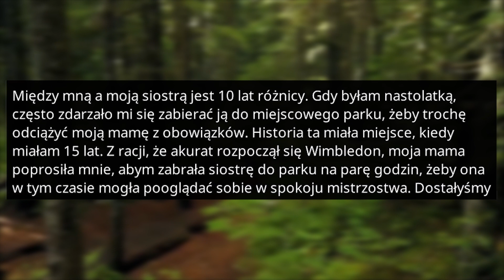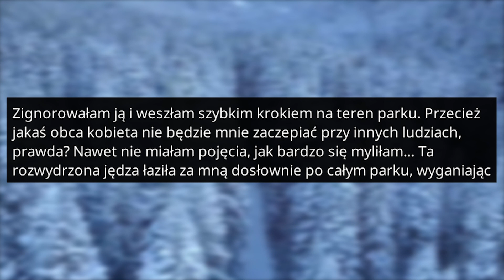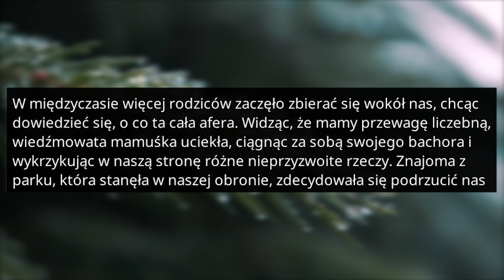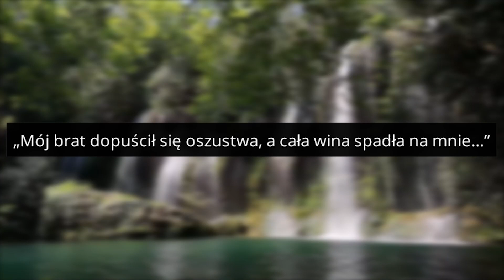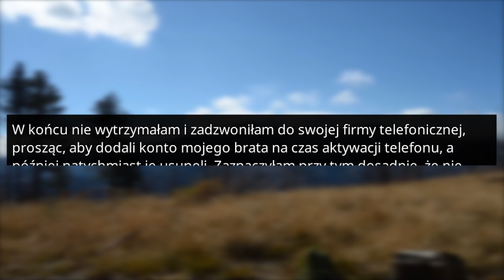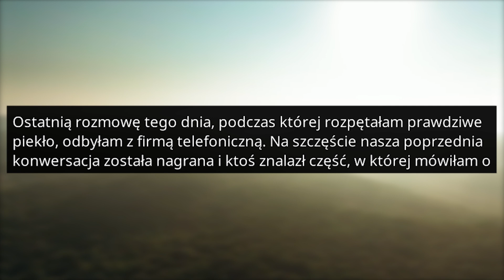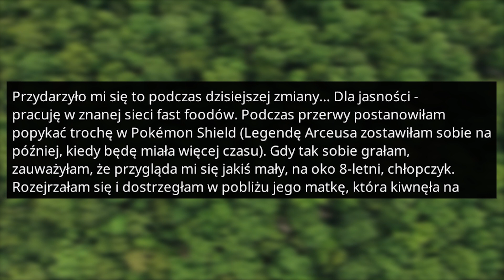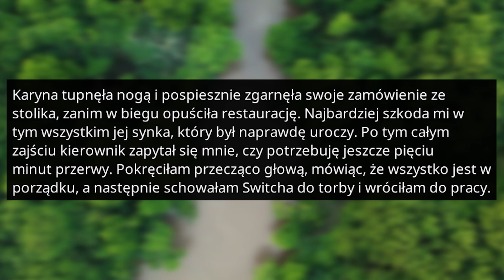r/EntitledParents GRAŻYNA ZROBIŁA MI DRAMĘ W PARKU! | REDDIT PODCAST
Witajcie w kolejnym odcinku z serii ROZKAPRYSZENI RODZICE! Dziś przyjdzie nam się zmierzyć ze sporą gromadką rozkapryszonych madek i ojców!

ROZDZIAŁY:
00:00 - Pierwsza historia
03:51 - Druga historia
05:02 - Trzecia historia
08:34 - Czwarta historia

ŹRÓDŁA:
redd.it/te1chn
redd.it/rh80jo
redd.it/vqksol
redd.it/sgc57d